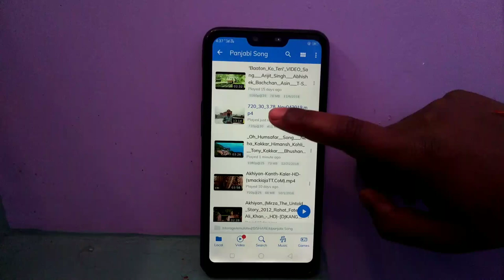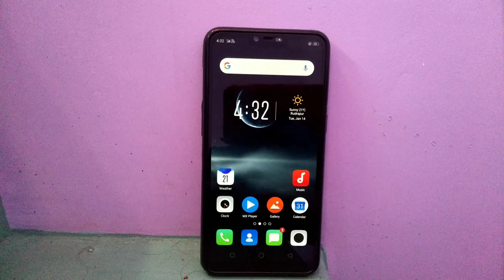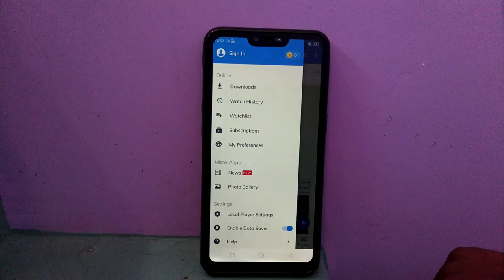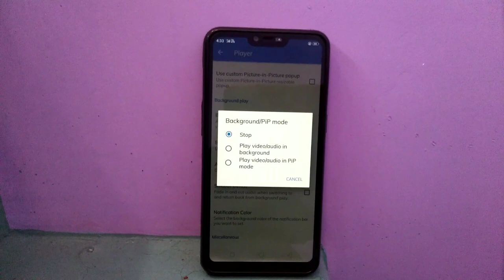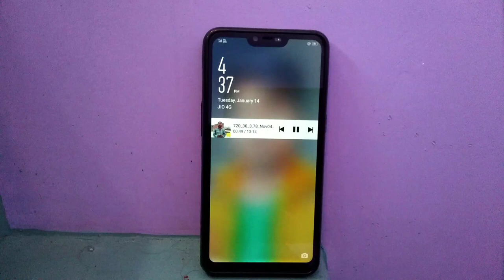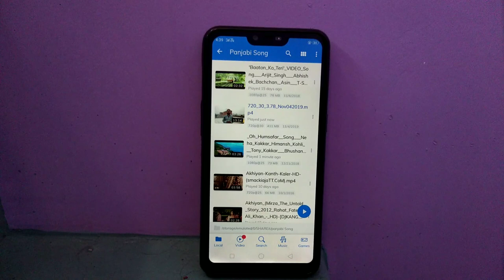अब कोई भी Video स्क्रीन लॉक करके देखें | MX-Player, YouTube Video watch on screen lock ⚡Android⚡🔥